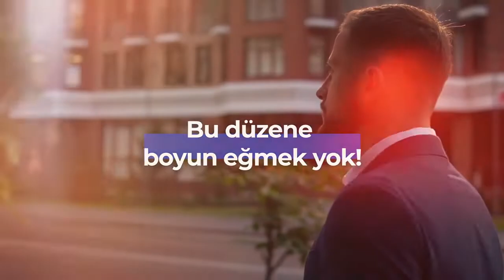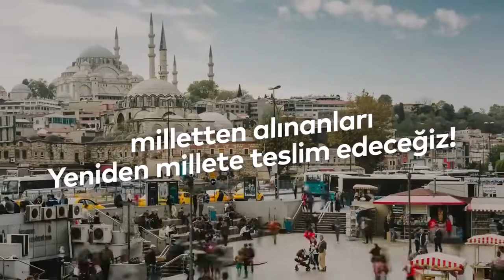Seninle Olur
İnanç, düşünce ve ifadeye özgürlük!
Emeklere hakkıyla karşılık!
Kanun önünde eşitlik!
Paylaşımda adalet!